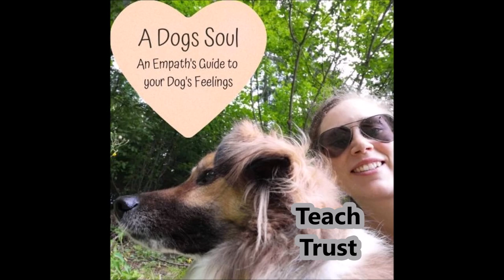A Dog's Soul: How to Train Your Dog to Trust You - Podcast s3 e26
Whenever we want to gain a dog's trust, there are certain things we have to do and some we have to avoid.
Dive into all of them with us and enjoy the success story of Bella who learned to overcome her horrible past and trust her new humans.

Check out this link for a free guide for a marker signal

Are you ready to transform your relationship with your dog and help him/her become the nature companion you always dreamed of having?

🆓 Check out this free facebook group with lovely people to share this journey

🆓 You wanna dive right in for free?

Anita Frank
Brave Dog Training Online
build a trusting relationship with your dog